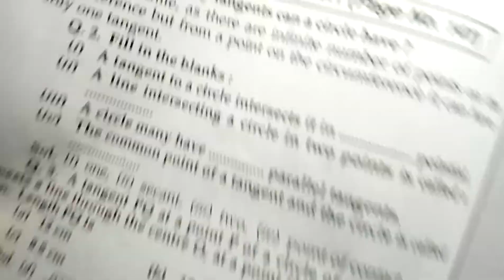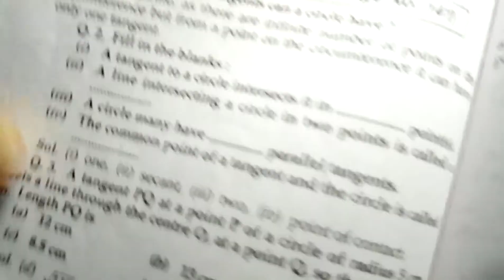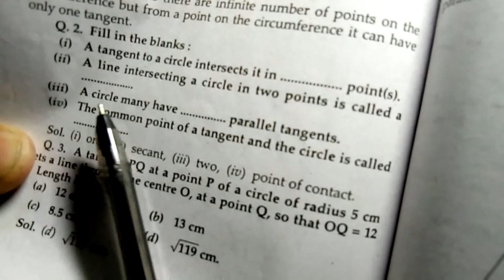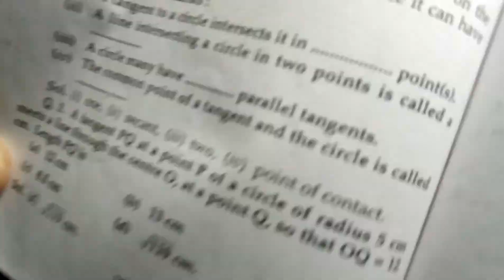circles class 10th | Ex.9.1. Qno.2 solved | NCERT math.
you may learn in this video about the circles class 10th. The question no 2 is solved completely and explained in detail.Ex. 9.2.
        In this video you may learn about the “   Circles class 10th “   solved.  chapter   class 10th  math.The question is solved and explained.  “  circles    class 10th”. Explained in easy way .
Circles   | Class10th.|NCERT | math.

         If  you have not subscribed the channel it is requested to subscribe the channel and  increases the knowledge in the mathematical concepts as; “Quadratic equations” ,Trigonometry’, “polynomials”  “Circles” etc.After watching the video you may also like the video.